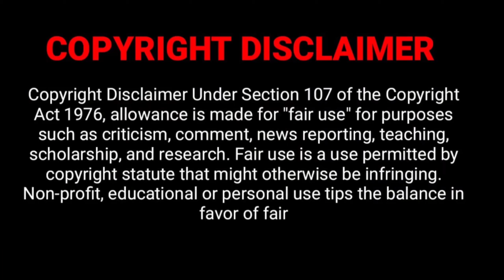1899 Cast Revealed Real Life Partners & Dating | Real Age | Real Networth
1899 Cast Revealed Real Life Partners & Dating | Real Age | Real Networth  @ehtisays863